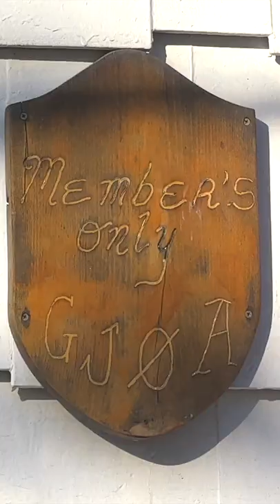Vinny Eat World | The Disappearance of Lapskaus Boulevard (Trailer)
What gets lost?  And what remains?  When an entire community – its people, its restaurants, and public hangouts – its way of life – just completely vanishes from the face of the earth?

The next episode of @vinnyeatworld – "The Disappearance of Lapskaus Boulevard" – drops Friday, July 15th!  Don't miss it!